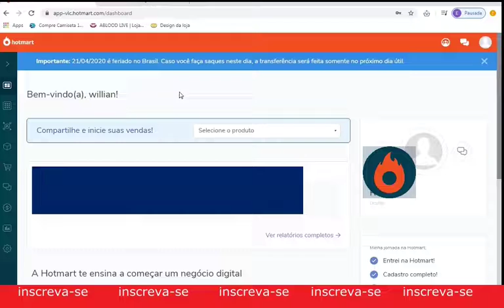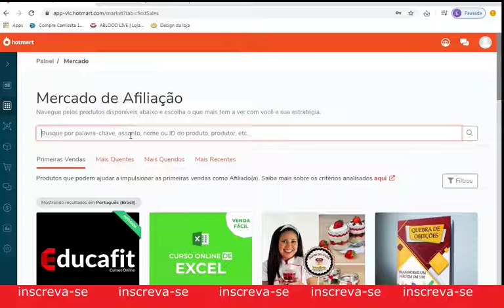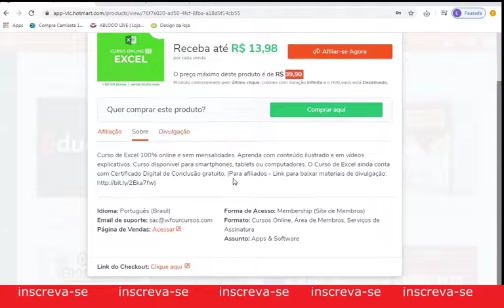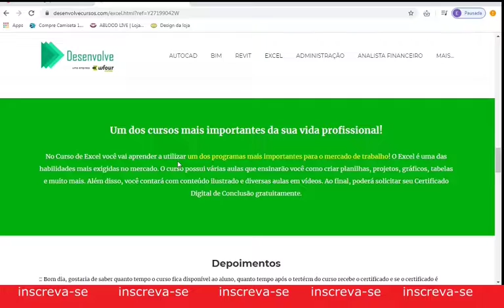Hotmart COMO GANHAR DINHEIRO NA HOTMART 2020#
Olá, sejam muito bem vindo,
e também como tirar aquela renda extra.